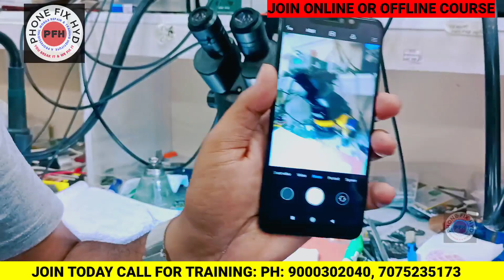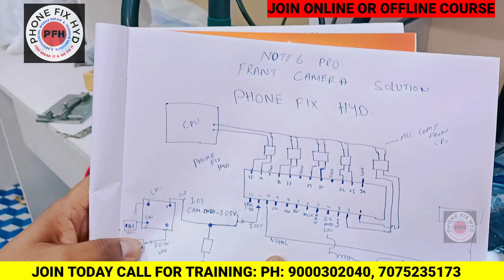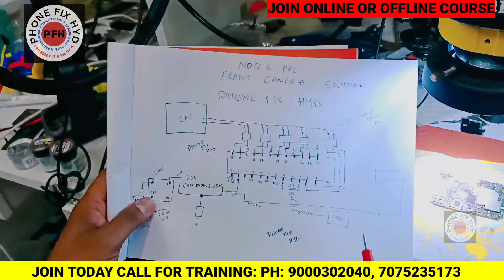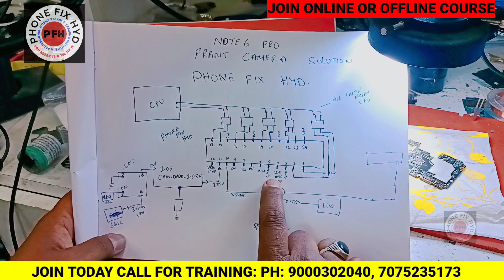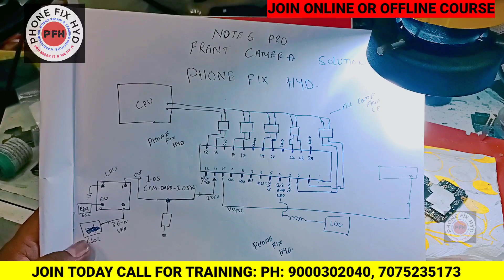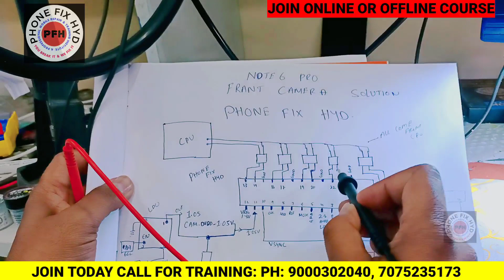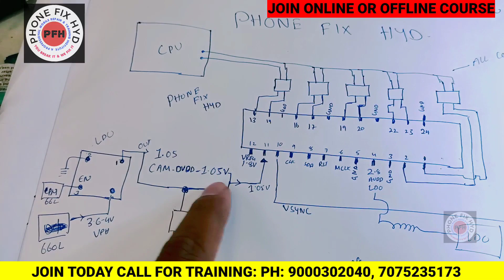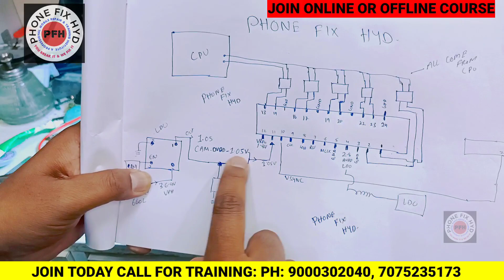FRONT_CAMERA_NOT_WORKING_100%_SOLUTION || REDMI_NOTE6_PRO_CAMERA_NOT_OPEN || EXPLAIN BY FEROZ_SIR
course detail.
1. Only 10 students.
2. 2tb hard-disk tested files free.
3. Double Dekker CPU WORK.
4. Board free denge.
5. Oca glass work.
6. How to open samsung display.
7. Schematic diagram
8. Laptop
9. Ufi, easyjtag, software tool.
10. 100% practical work for
11. Food & Room free ( free accommodation).
12.  IPhone basic class.
13. Nand upgrade and programing.

JOIN TODAY NEXT BATCH 17Th APRIL 2021.
CALL FOR TRAINING:
CALL FOR ADMISSION:

A PROFESSIONAL MOBILE REPAIR TRAINING INSTITUTE
CALL FOR TRAINING:
CALL FOR ADMISSION:

 Etc.

BASIC TO ADVANCE WITH COMPLETE DETAILED EXPLAINATION ON ALL PROGRAMING BOXES LIKE UFI, EASY JTAG AND MEDUSA PRO.
HOW TO CHANGE UFS CHIP.
HOW TO UNLOCK ALL LATEST MODEL HANDSETS.
HOW TO REPAIR AND REPROGRAMM 3MMC AND UFS.
HOW TO REPAIR 3MMC BAD HEALTH.
HOW TO USE MEDUSA PRO.
HOW TO CHANGE UFS WITHOUT CPU.
AND ALL EMMC UFS RELATED DETAILED EXPLAINATION.